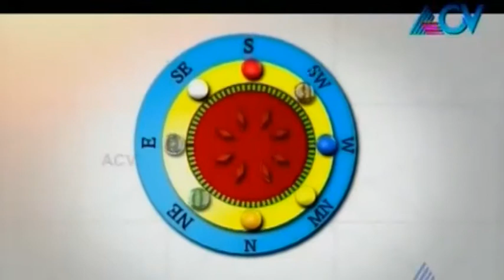Swapnakoodu Season 6 : Kenze House | 7th June 2015 | Highlights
This episode of Swapnakoodu features Kens House.Swapnakoodu is a house-based show aired on ACV Channel. Swapnakoodu selects a house in Kerala and analyses various features of it.